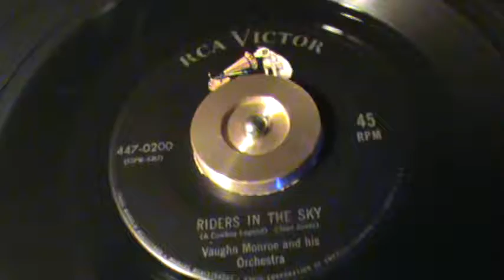Riders In The Sky / Vaughn Monroe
Spring in full tilt now, and I always think of the Cattle & more, the
Horses run & frisk the fields, and the Tree & Flowers in full bloom now. I am always reminded of this great classic ..Hope you enjoy !
Vaughn did alot of great tunes in the day..Keep playing the music !